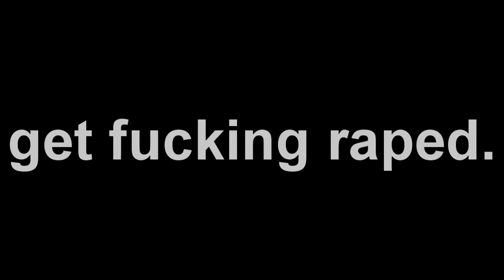LUCK SHOT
lolololololol